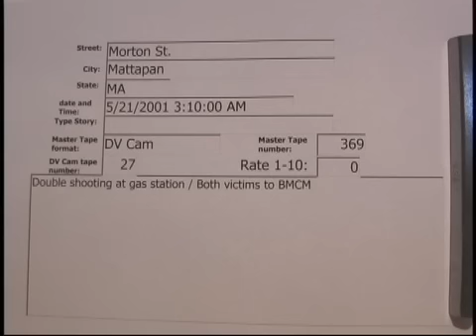Morton St. Mattapan double shooting 5/21/2001 **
Morton St. Mattapan double shooting  5/21/2001  03:10 Hrs.